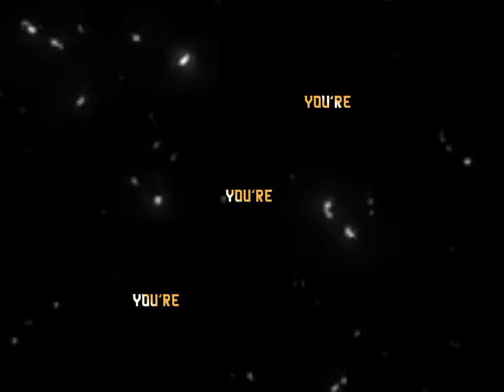you're my bullet proof vest when you getting dangerous (cover short lyrics)